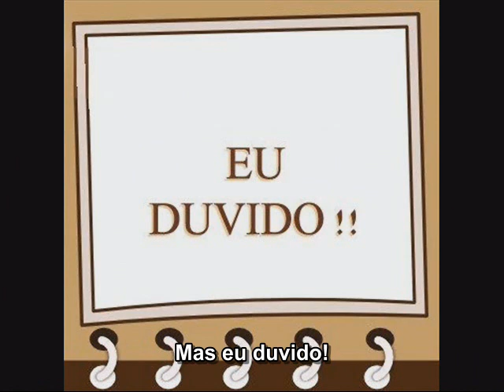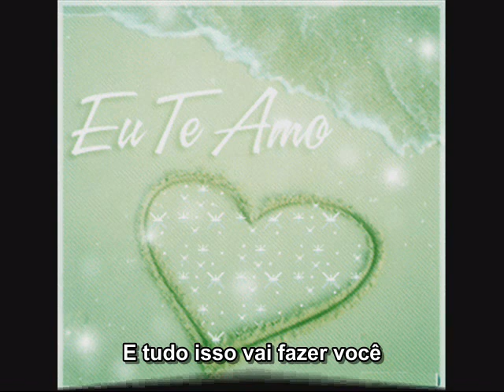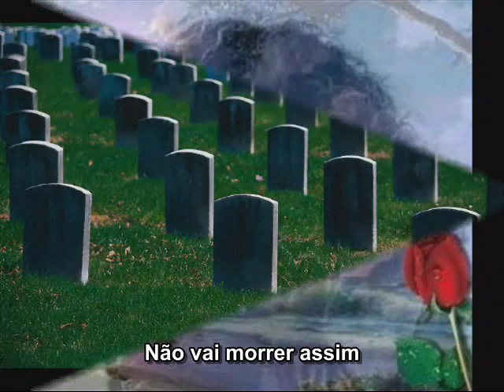Detalhes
Musica de Roberto Carlos, simplesmente perfeita .S2